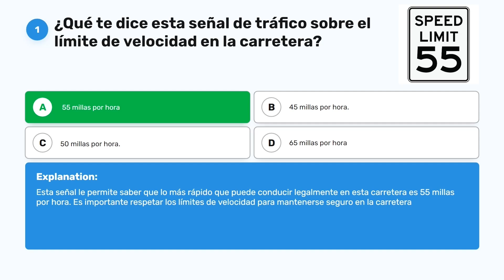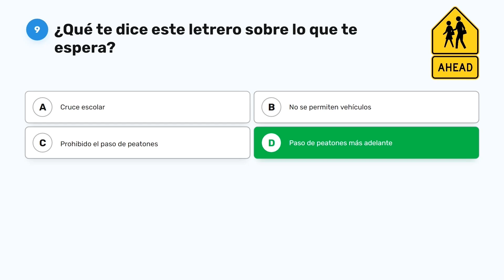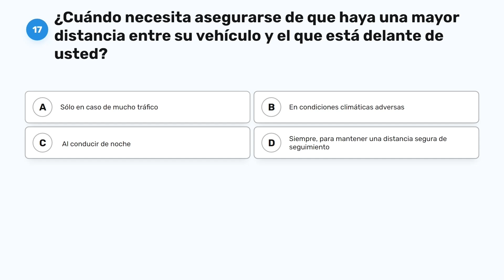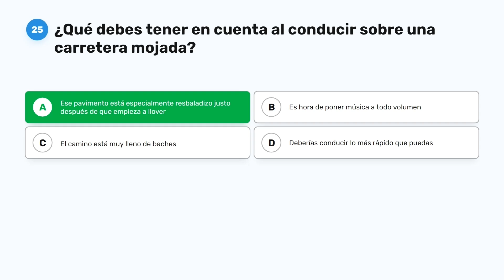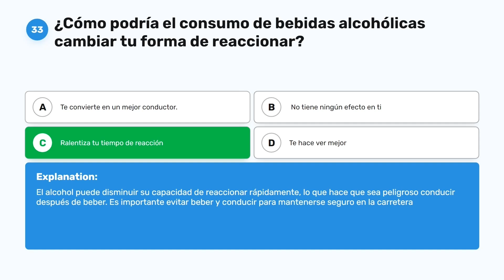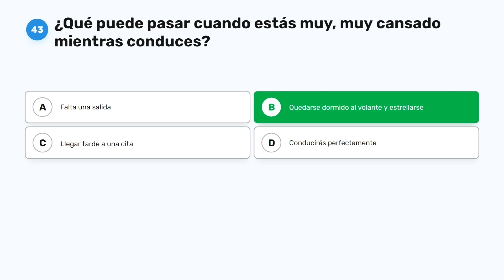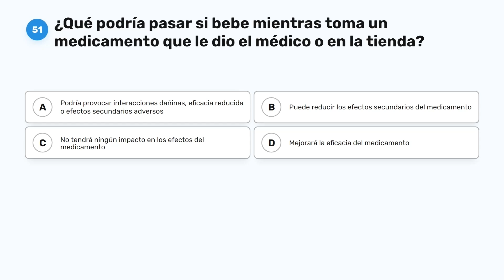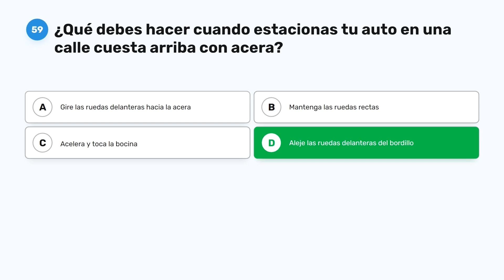Prueba Escrita Del DMV De New York 2025 - Examen Escrito De Manejo - Permiso De Prueba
►Ace Su Examen De New York Con Nuestra Hoja De Trucos Garantizados

Todo residente de New York que opere cualquier vehículo motorizado debe tener una licencia de conducir o un permiso de aprendizaje. El examen escrito del DMV cubre el contenido del Manual del conductor del DMV de New York. Contiene preguntas sobre las señales de tránsito de New York, las leyes de tránsito y las reglas para una conducción segura. La prueba de conocimientos escrita del DMV de New York consta de 60 preguntas. Para aprobar el examen NY DMV, debe responder correctamente al menos 48 preguntas (80%). Practique con este examen de muestra para familiarizarse con el formato del examen de licencia de conducir de New York.